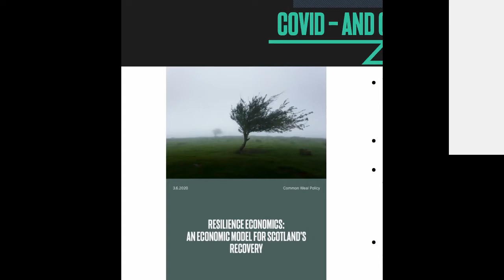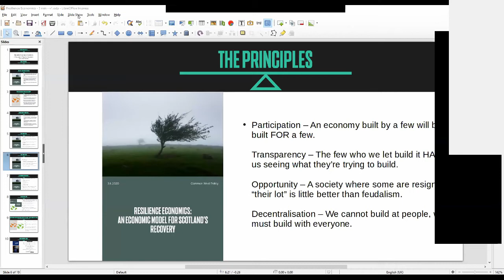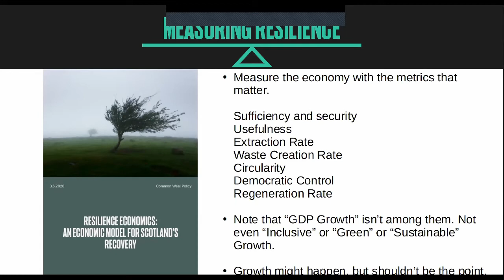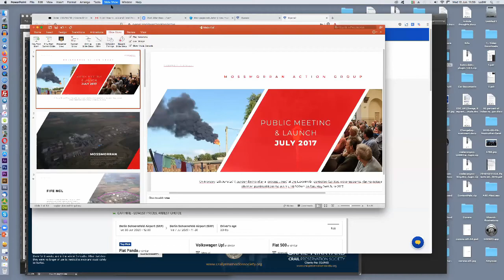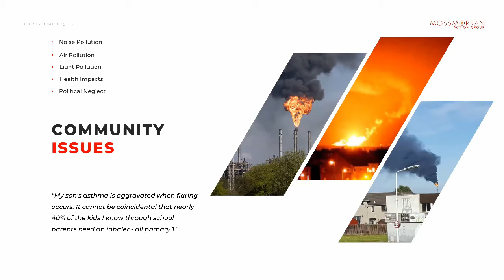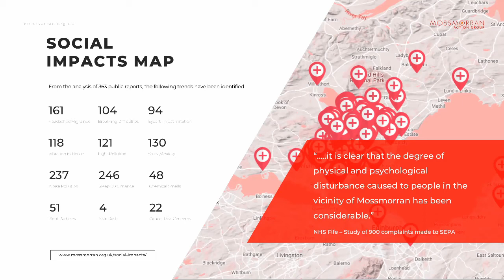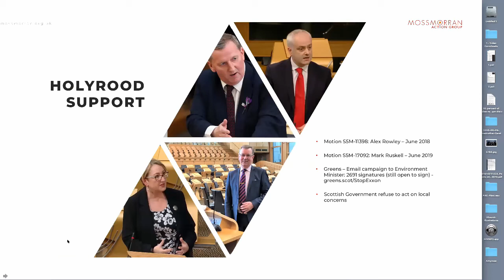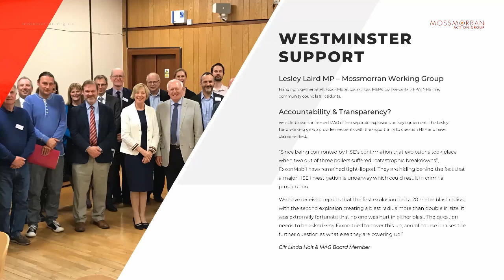Scotland's Response to the Climate Emergency: Industry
The new climate targets set in Scotland's Climate Change Act will require significantly raised action, investment and planning to deliver across all sectors in Scotland.

Scotland’s approach to tackling climate emissions must be driven by a transformational Just Transition at a pace and scale that will meet Paris Agreement commitments. This includes our Recovery Plan from coronavirus, the revised Energy Strategy and the now delayed Climate Change Plan.

Expert speakers from the Industry sector talk about the various ways Scotland can tackle the climate emergency.

Speakers include:
- Gabrielle Jeliazkov, Platform Londand
- Craig Dalzell, Common Weal Scotland
- Linda Holt and James Glen, Mossmorran Action Group